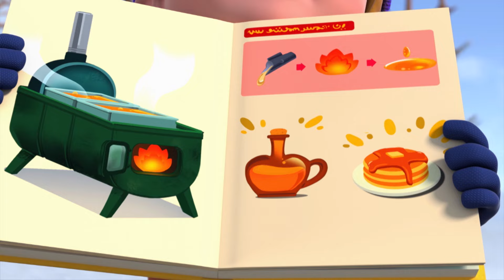[2020 Special clip] Superwings Winter Story Compilation | Best clips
▼ Toy Link ▼

[2020 Superwings Special] Winter Story Compilation